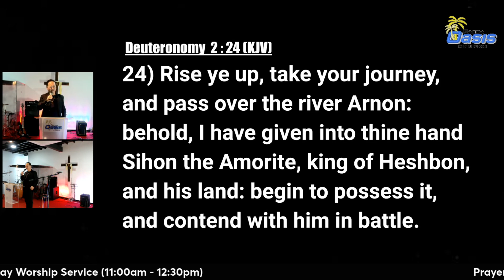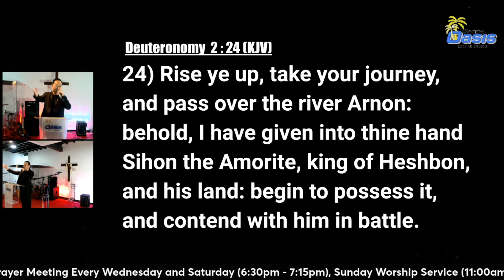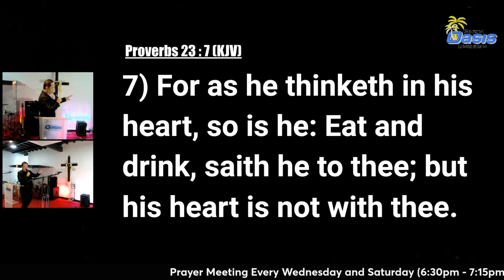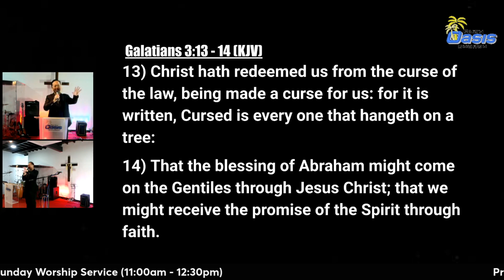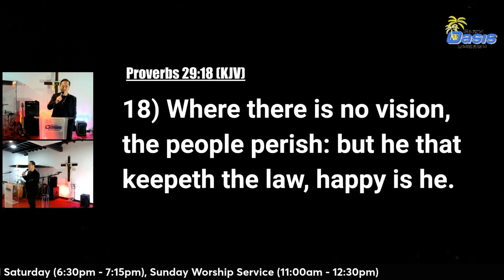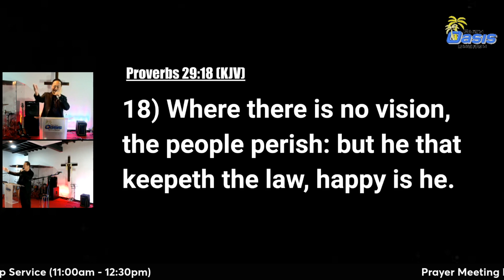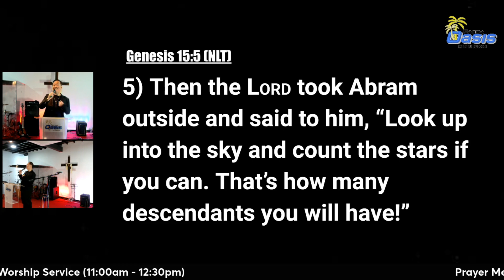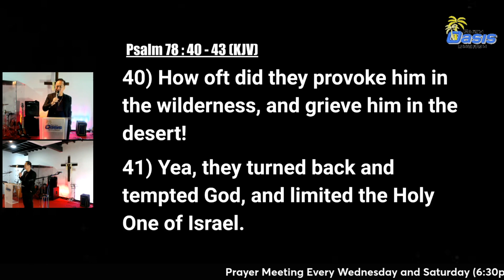'FAITH IN THE FINISHED WORK - PART 2' - BRO ROBIN PIONG